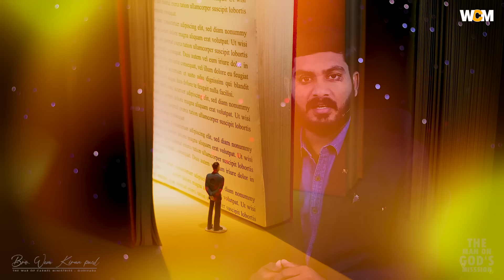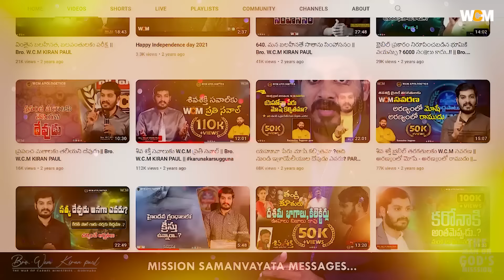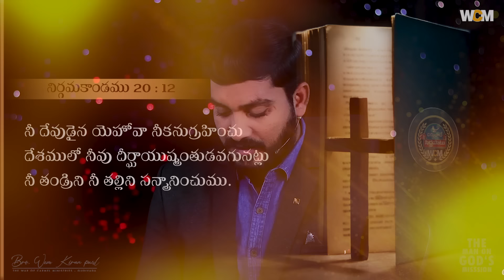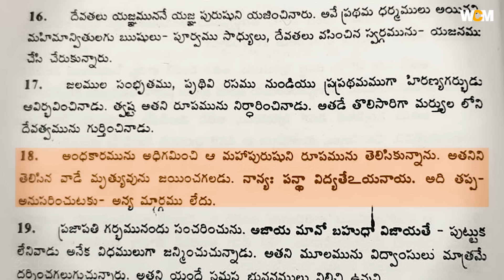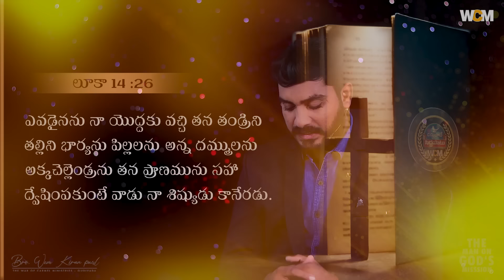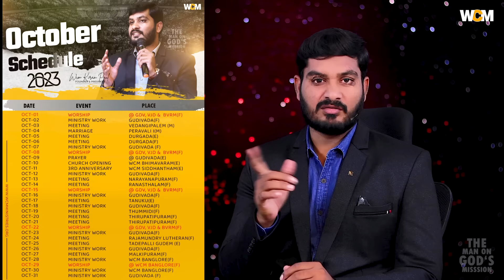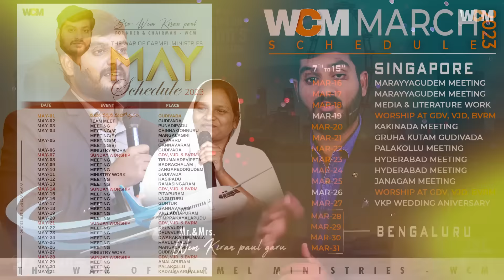దాసు గారు ఇవిగోండి ఆధారాలు || Bro. W.C.M KIRAN PAUL